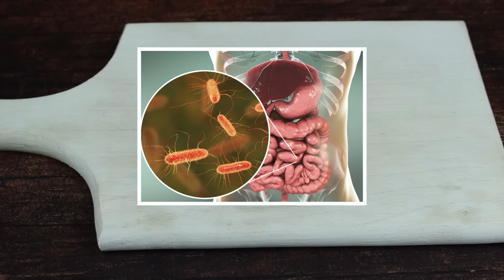Najefikasnije čišćenje creva: Samo jedna kašika pre spavanja!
Isprobajte najefikasniji prirodni lek za čišćenje creva od samo četiri sastojka. ✅ Rezultati su fenomenalni, očistiće Vam creva od parazita, toksina i štetnih naslaga preko noći. 🔥 Iskustva korisnika su izvanredna.

👉 Ako vam muke zadaje tvrda stolica i zatvor, ovaj prirodni laksativ je savršen izbor za vas. ❤️ Osim što čisti creva na prirodan način, on ublažava tegobe koje uzrokuju hemoroidi i analne fisure. ✔️ Dovoljno je da se uzima samo 1 kašika pre spavanja.

🚀 Za najefikasnije prirodno čišćenje creva biće vam potrebna četiri sastojka:

- 50g lanenog semena
- 50g semenki bundeve
- 10g klinčića
- 150 ml maslinovog ulja

➡️ Zašto baš ovi sastojci?

► Laneno seme: Obiluje rastvorljivim i nerastvorljivim vlaknima i velikom količinom sluzi. Upravo ta lanena sluz omekšava stolicu i olakšava pražnjenje debelog creva. Moćan je prirodni lek za hemoroide. Čišćenje creva lanom je potpuno bezbedno za vaše zdravlje.

► Karanfilić: Poseduje snažno antimikrobno delovanje, i prva je pomoć u uništavanju štetnih mikroorganizama u crevima, poput bakterija, virusa i gljivica.

► Semenke bundeve: Pravi su prirodni lek protiv zatvora i tvrde stolice.  Obiluju dijetalnim vlaknima koja čiste creva od nataloženog otpada. Vlakna će ubrzati metabolizam i poboljšati funkciju creva, olakšavajući redovno pražnjenje.

► Maslinovo ulje: Ekstra devičansko maslinovo ulje čisti jetru od toksina, podmazuje creva i olakšava prolazak hrane kroz digestivni trakt.

🚀 Nakon samo 7 dana terapije potpuno će vam očistiti creva, primetićete neverovatne rezultate.💥 Ako želite da se oslobodite neredovne stolice, hemoroida i drugih problema s digestivnim traktom.
➡️ Ovaj prirodni recept je siguran i efikasan za čišćenje creva, potpuno je bezbedan po zdravlje i nema neželjene efekte. isprobajte ovaj prirodni lek već danas!

🔔 SADRŽAJ

00:00 Uvod
00:55 Čišćenje creva lanenim semenom
02:03 Karanfilić eliminiše crevne parazite
02:57 Semenke bundeve kao lek protiv zatvora
03:38 Maslinovo ulje podmazuje creva
04:31 Recept za prirodno ciscenje creva
05:50 Kuvanje sastojaka u loncu
06:43 Ceđenje napitka
07:10 Čuvanje i doziranje

🔔 PROFILI NA DRUŠTVENIM MREŽAMA (dijeta mesečeve mene)

Klikom na dugme *Hvala* ispod naših video snimaka, direktno podržavate naš kanal i omogućavate nam da vam donesemo još uzbudljivijeg sadržaja.